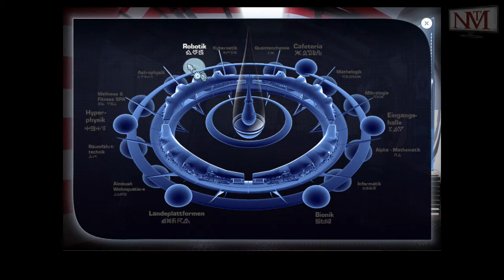Let's Play Perry Rhodan - #015 Sprechende Wuermer und die Leclerc in den Luftschaechten [Manni]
- Perry Rhodan  -